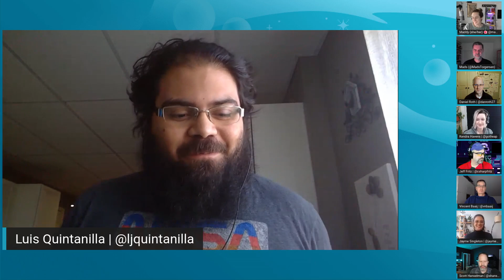Introductions & Meet the Team | .NET Conf & VS2022 After Party Q&A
Hear from .NET Conf and VS2022 speakers and experts who answer questions directly from the audience. Learn more about the recent launch of Visual Studio 2022 and .NET 6, including tips and tricks, new features with the latest releases, and connect with others in your community.